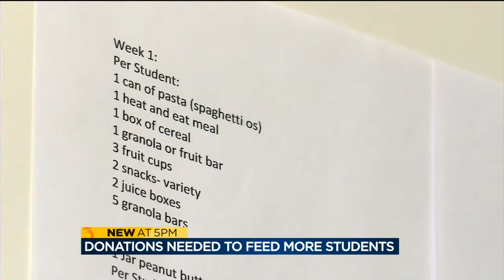Brodhead school district expanding weekend backpack program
At Albrecht Elementary School, more than 40 percent of students qualify for free or reduced lunch, according to district officials.